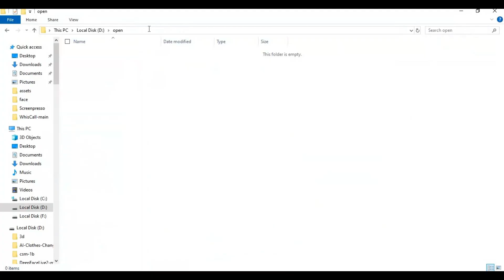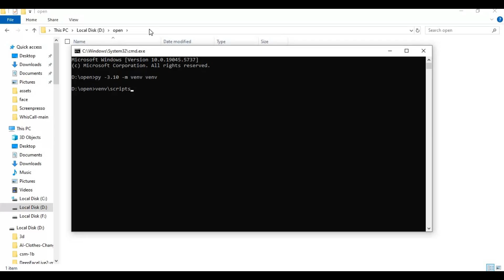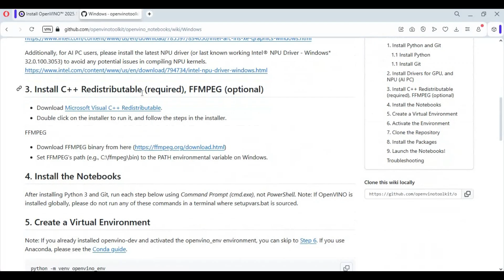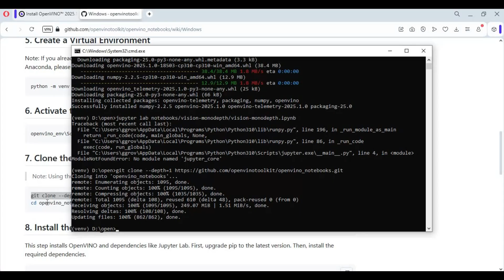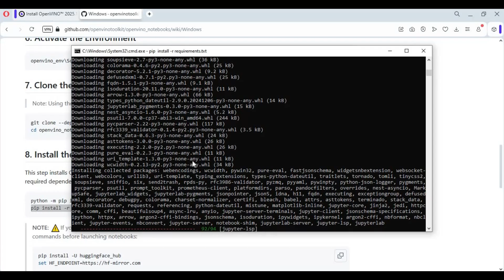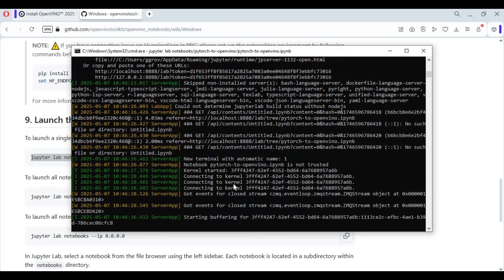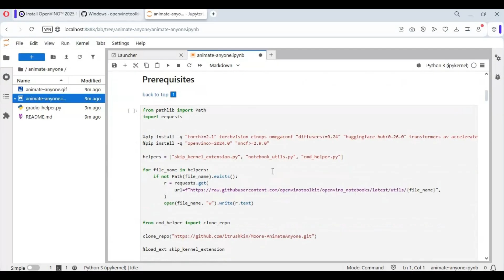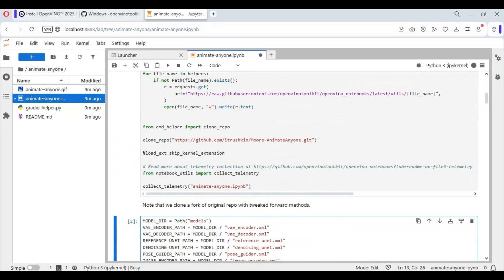“Boost Your AI Inference with OpenVINO 2025 – Complete Install Tutorial”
🚀 Install OpenVINO 2025 and Accelerate Your AI Projects Today!
In this video, learn how to quickly install and verify Intel's OpenVINO toolkit (version 2025.1.0) for deep learning model inference. Whether you're using CPU, GPU, or other accelerators, OpenVINO boosts your AI workflow with optimized performance.

We'll walk you through upgrading pip, installing OpenVINO, checking device support, and getting started with model inference. Perfect for beginners and developers looking to deploy AI faster and more efficiently!